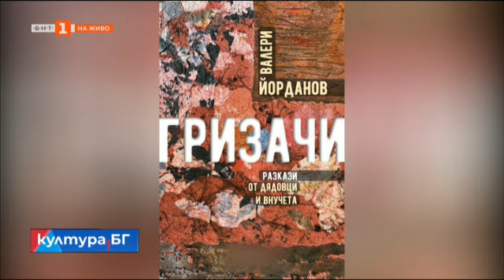Обзор на събитията през лятото - Култура.БГ - 12.09.2022 по БНТ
Гледайте по Българска национална телевизия предаването "Култура.БГ на 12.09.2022!

2:41 Обзор на културните събития през лятото

11:20 Разрушиха тютюневите складове в Пловдив

25:17 Концерт на Виенския симфоничен оркестър в Пловдив

27:54 Театрален фестивал "Сцена на кръстопът" в Пловдив

34:16 Международен фестивал за уличен и куклен театър "Панаир на куклите"

40:11 "Гризачи" - дебютен сборник с разкази на Валери Йорданов

48:59 Премиера на "Балкански синдром" в Драматичен театър - Русе

52:05 Изложба „Между два свята“ на Орлин Горянов